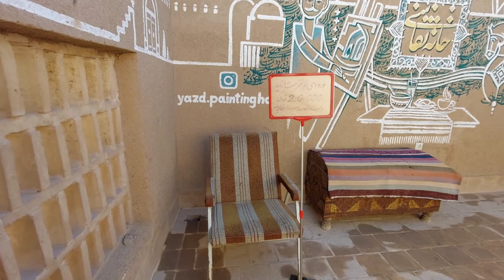IRAN Walk- walk in historical city of yazd - masjed jame- paint house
Yazd Painting Gallery Cafe or Yazd Painting House is one of the newest places to see in Yazd near Iskandar prison and the old city. In addition to having an artistic environment with pleasant traditional music, on the second floor there is a unique cafe with views facing The oldest city of Iran is built so that you can experience memorable moments in the heart of Iran's history and civilization, usually tourists go to the painting house near sunset to take several memorable photos from its second floor, Yazd Painting Gallery Cafe It is open every day from 10:00 am to 21:00 pm
کافه گالری نقاشی یزد یا خانه نقاشی یزد از جدیدترین جاهای دیدنی یزد در حوالی زندان اسکندر و بافت قدیم این شهر می باشد که علاوه بر دارا بودن محیطی هنری همراه با موسیقی های سنتی دلنشین، در طبقه دوم آن یک کافه بی نظیر با مناظری رو به قدیمی ترین شهر ایران تعبیه شده تا لحظات به یاد ماندنی را در قلب تاریخ و تمدن ایران زمین تجربه کنید، معمولا گردشگران در نزدیکی غروب آفتاب راهی خانه نقاشی شده تا چندین عکس خاطره انگیز از طبقه دوم آن برای خود ثبت کنند، کافه گالری نقاشی یزد همه روزه از ده صبح الی ۲۱ دایر می شود